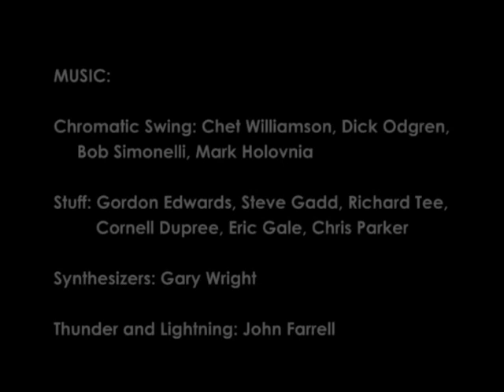Time, the DVD (excerpts)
Excerpts from the DVD memorializing the life of John Farrell, a stalwart pioneer staffer of the Long View Farm recording studio. Music by Gary Wright, Chet Williamson and friends, John Farrell, and Stuff.  Full-length program viewable on studiowner.com. Produced by Gil Markle.